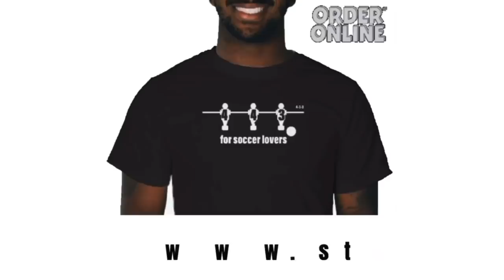SE ROMPIÓ YANGEL / ONCE VINOTINTO CONTRA ECUADOR